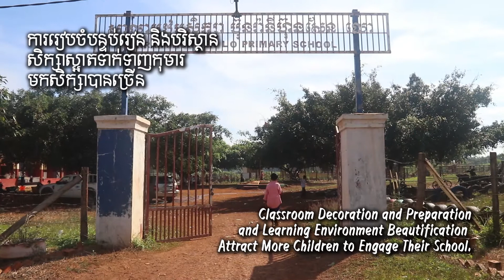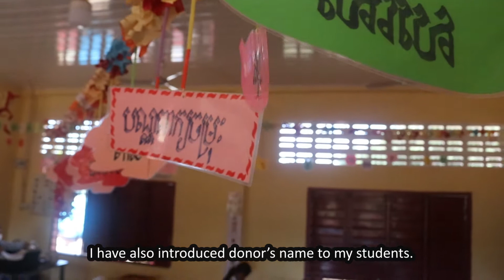វីដេអូស្តីពីការរៀបចំថ្នាក់រៀន និងការរៀបចំបរិស្ថានសិក្សាល្អដើម្បីលើកកម្ពស់ការអប់រំកុមារនៅជនបទ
វីដេអូស្តីពីការរៀបចំថ្នាក់រៀន និងបរិស្ថានសិក្សា ដើម្បីលើកកម្ពស់ការអប់រំកុមារនៅសាលាបឋមសិក្សា ប៊ុនរ៉ានីហ៊ុនសែន លោ ក្នុងស្រុកមេមុត ខេត្តត្បូងឃ្មុំ ដែលត្រូវ​បានគាំទ្រដោយគម្រោងកុមារកម្ពុជារីករាយ​ (HCC)។
This video is described about classroom decoration and learning environment preparation in order to promote children's education at Bunrany Hun Sen Lo Primary School in Memot district, Tbaung Khmum province. This school has been intervened by the Happy Cambodian Children (HCC) project.